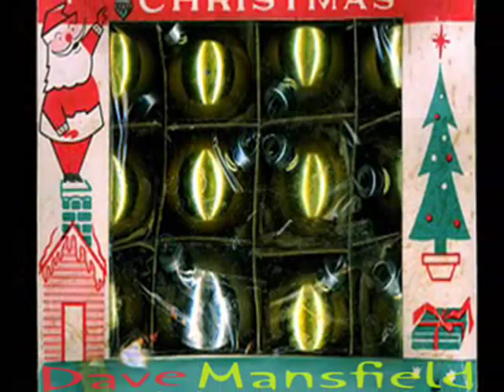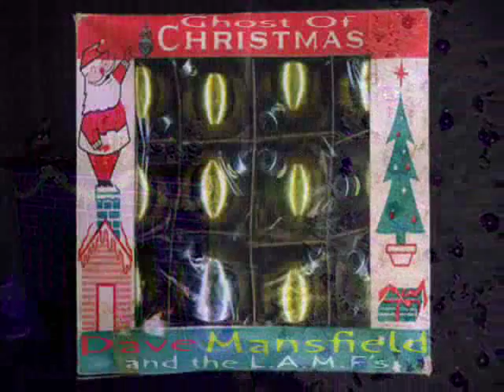Dave Mansfield & the L.A.M.F's-Ghost of Christmas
Johnny Thunders (Heartbreakers/ New York Dolls) meets Dave Mansfield (The Like A Mother Fuckers/ The Mansfields)= a really cool Christmas song- This clip is comprised of photos of Dave Mansfield and the LAMF's at The Gothic Theatre in Denver, CO Aug 18, 2010 AND photos from Dave's personal collection of Christmas at his home during 2004 & 2005.